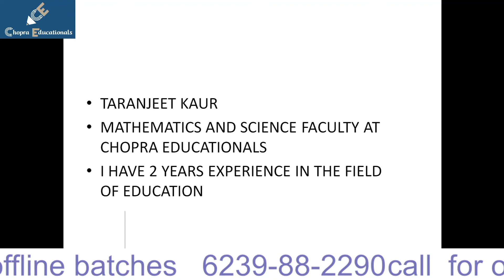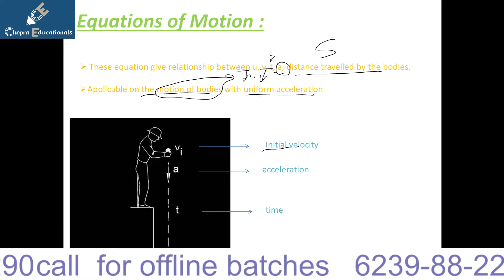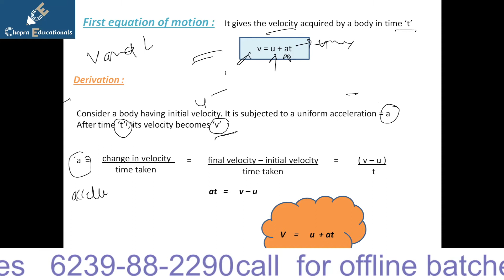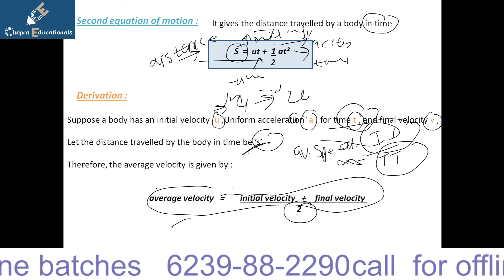equation of motion for all competitive examination and class 9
Equation of Motion by taran M'aam having 2 years exp. in same field
please share you feedbacks its matter for us

follow us for best awareness

Chopra educationals is an Offline/online (Classroom Based) – One of the largest and fast-growing education-technology company in India focused on helping unemployed youth in getting jobs.
Chopra educationals thousands of students across PUNJAB through its various platforms – FRANCHISE PARTNERS OF Career Power(adda247)
The roots of Chopra educationals lie in a very modest beginning in 2019, when its first branch was opened in LUDHIANA in MARCH 2019. With a razor-sharp focus on the unemployability problem in India, a team of passionate entrepreneurs decided to leave their well paying corporate jobs and venture out into the education sector. The team had a clear vision of providing quality and result-oriented education and guide the youth of the country towards suitable employment opportunities. Today, Chopra educationals within one year plan to open branches in different district of Punjab and the different state of India and effectively established itself as a household name in India.
Led by very experience team with a passion for excellence in education, Chopra educationals has shaped the lives and careers of thousands of students since its existence. At Chopra educationals we ‘enable individuals to realize their potential and achieve their dreams’. Today, Chopra educationals stand for trust, quality, and fulfilled promises.

At Chopra Educationals, we train candidates for foreign entrance exams such as IELTS,pte etc /academic classes vi-xii cbse,icse ,jee ,neet & government job exams like IBPS PO, IBPS Clerk, Bank PO, Bank Clerk, SSC, SSC CGL, SSC CHSL, FCI, SBI PO, SBI Clerk, LIC, RBI, NABARD, SIDBI, Railways, CTET etc. Flagship product of CHOPRA EDUCATIONALS is classroom-based coaching classes for the written test and interview. We also provide Online Test Series, Correspondence Courses, and E-learning Modules as part of our offering.

Due to its focus on quality and results, CHOPRA EDUCATIONALS has become a center of excellence in guiding students through various Government Job Exams. CHOPRA EDUCATIONALS has a track record of the highest selection rate in the industry for more than 3 years.